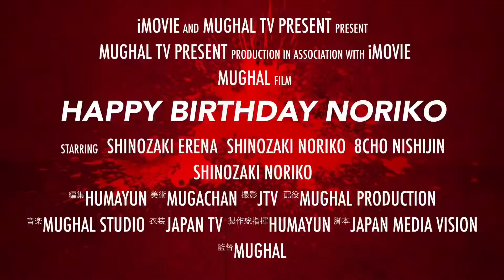Shinozaki Noriko Mama Birthday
Shinozaki Noriko happy Birthday